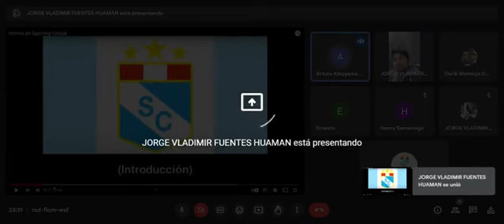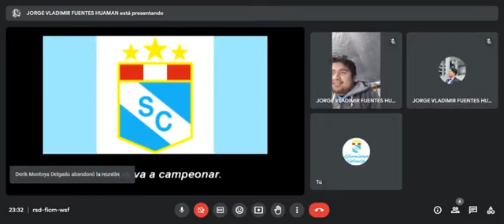PROGRAMA 'SOY CELESTE: Post empate 1-1 de Sporting Cristal en Cajamarca ante Utc.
6TA TEMPORADA - EDICIÓN No. 28.